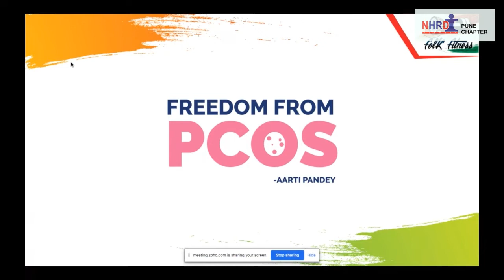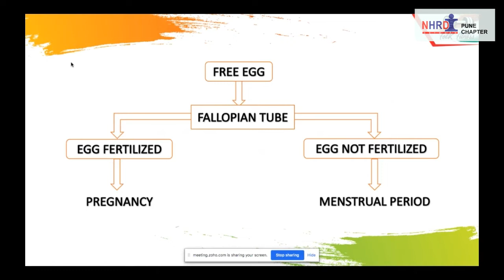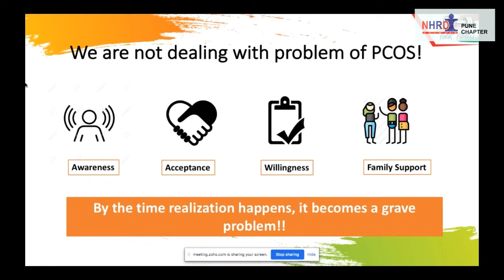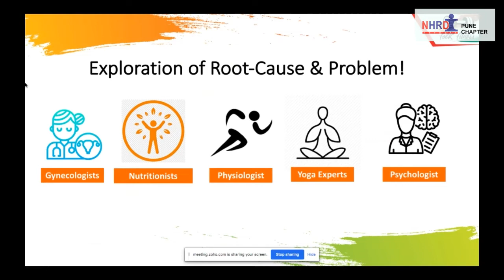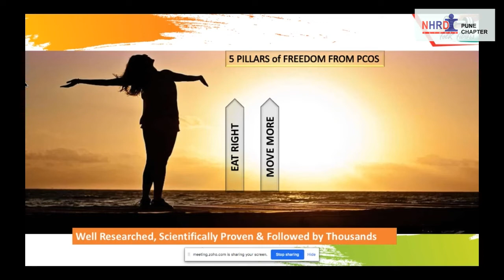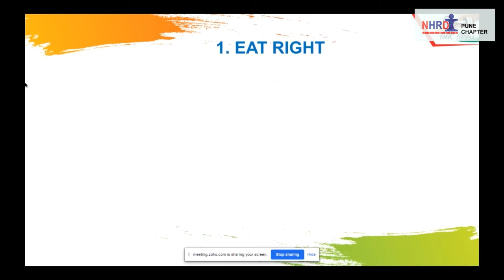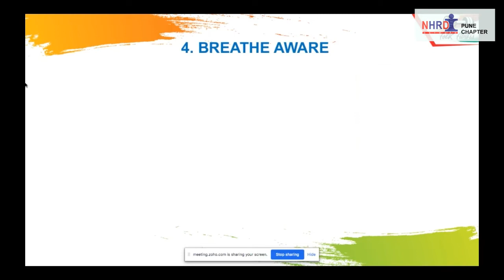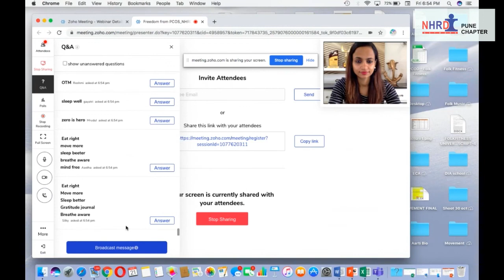2020 08 21 Freedom from PCOS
India has one of the highest rates of PCOS among young & adult women. One in every five women suffers from PCOS, that’s over 20%!

PCOS FREE INDIA is an initiative taken by FolkFitness to educate & empower women with 30 days action-packed Holistic Wellness Practices to reverse PCOS Naturally.

Take this 2min survey to know how prone you are for PCOS and enroll for this program

Spread this message and join hands with us to make India PCOS-free.